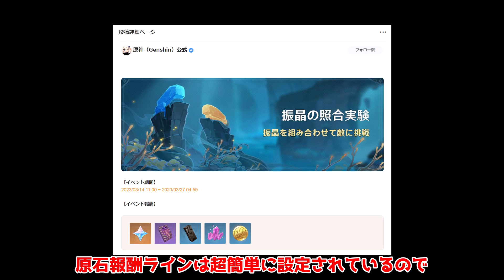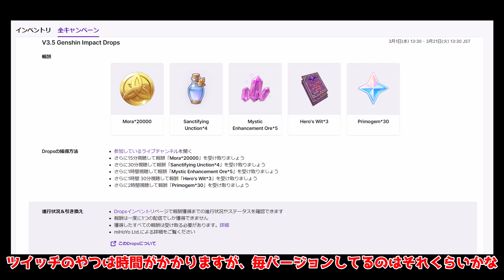【初心者・新規勢必見】原石(ガチャ石)を入手する方法21選【攻略解説】カーヴェ白朮,ディシアリークなし,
今回の動画は原神初心者、新規の方向けです

amazon
ソース
アマプラはこちらから

アマプラstudent はこちら

受け取り

原石コード
コード　LA9C3RHPPHQH

【モンド】
ジンCV：斎藤千和
アンバーCV：石見舞菜香
リサCV：田中理恵
ガイアCV：鳥海浩輔
バーバラCV：鬼頭明里
ディルックCV：小野賢章
レザーCV：内山昂輝
ウェンティCV：村瀬歩
クレーCV：久野美咲
ベネットCV：逢坂良太
ノエルCV：高尾奏音
フィッシュルCV：内田真礼＆増谷康紀
スクロースCV：藤田茜
モナCV：小原好美

【璃月港】
魈(ショウ)CV：松岡禎丞
北斗(ホクト)CV：小清水亜美
凝光(ギョウコウ) CV：大原さやか
香菱(シャンリン) CV：小澤亜李
行秋(ユクアキ)CV：皆川純子
重雲(チョウウン) CV：斉藤壮馬
七七(ナナ)CV：田村ゆかり
刻晴(コクセイ)CV：喜多村英梨

【その他】
オズCV：増谷康紀
公子(コウシ)CV：木村良平
淑女(シニョーラ) CV：床子裕衣
鍾離(ショウリ)CV：前野智昭
白朮(ビャクジュツ)CV：遊佐浩二
甘雨(カンウ)CV：上田麗奈
ダインスレイヴCV：津田健次郎